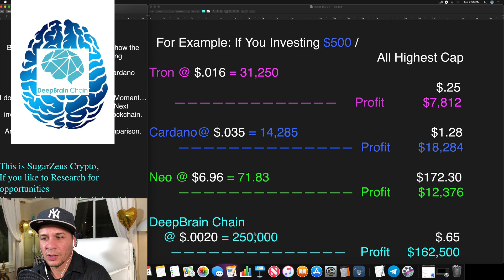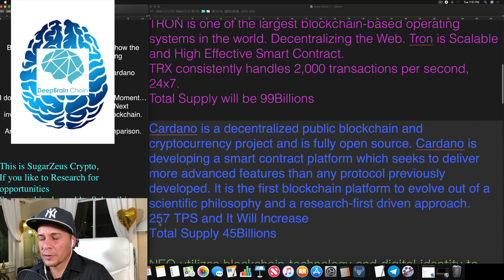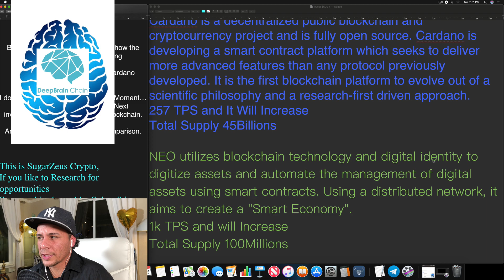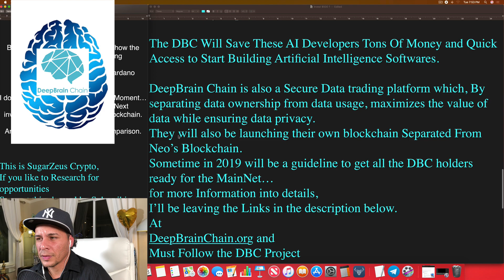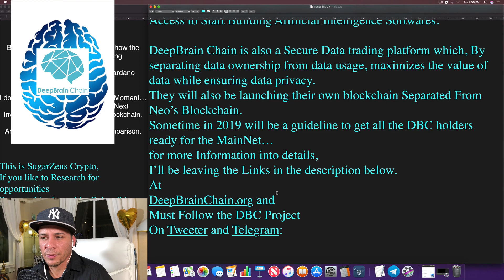DeepBrain Chain an Investment Opportunity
DeepBrain Chain Is a Very  Interesting Project, Very futuristic.
Offering AI developer Computing Power in a very cost effective way.

To store DeepBrain Chain Tokens best Wallet:
Neonwallet.com

Please remember with any investing that you should DO YOUR OWN RESEARCH before investing your money.  This video is for entertainment and should NOT be used for and is not intended to be investment advice or consulting, this is news and my opinions.